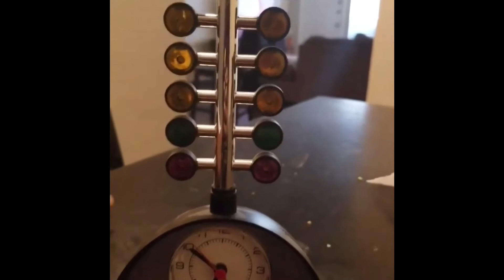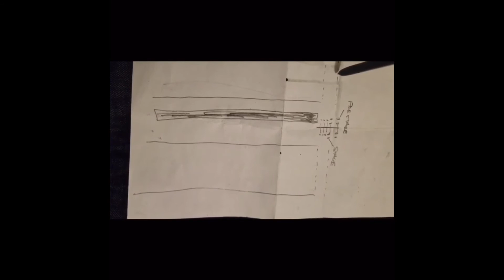Staging instructions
DNE/DIE ADMIN RENDELL BREAKS IT DOWN FOR US.